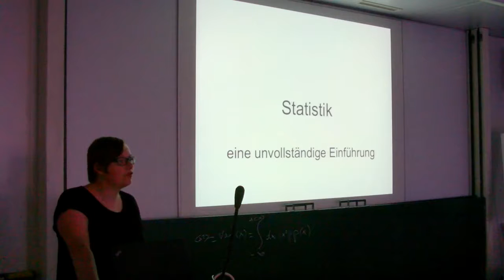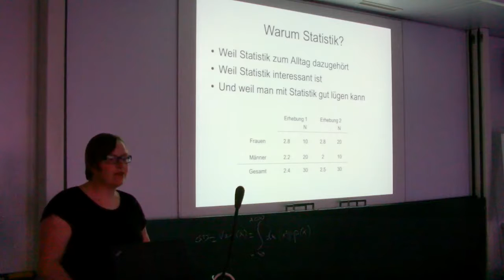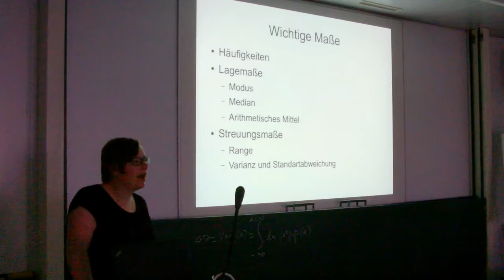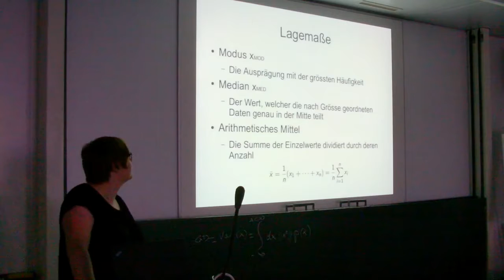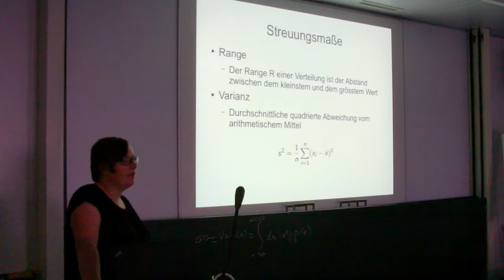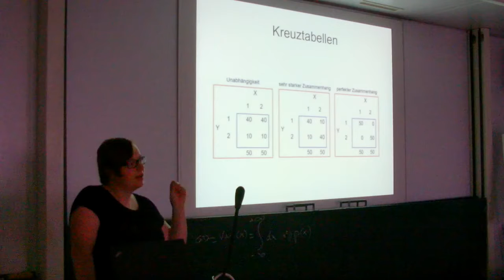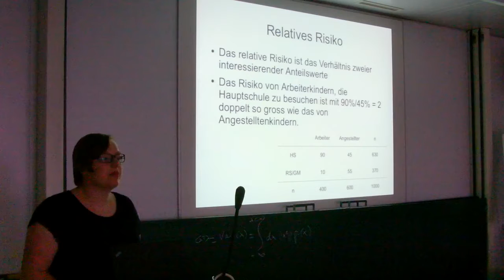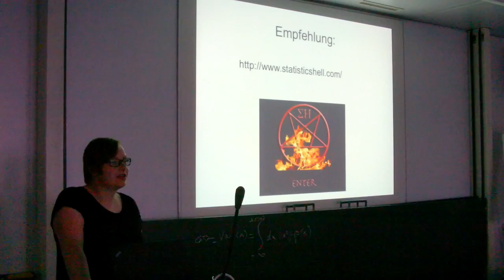[c¼h] Statistik -- eine unvollständige Einführung